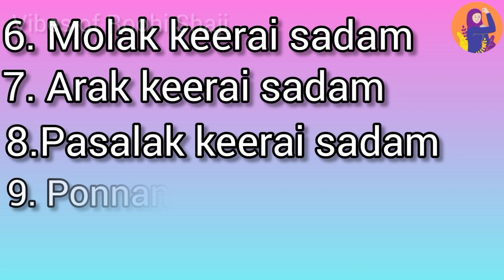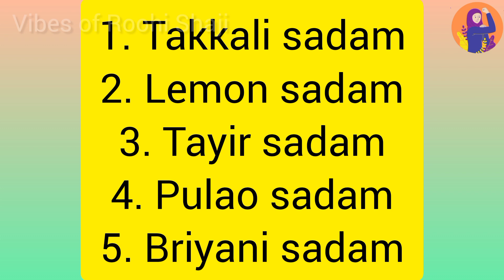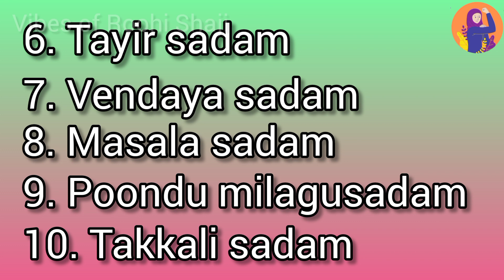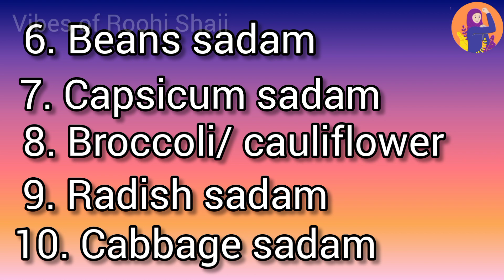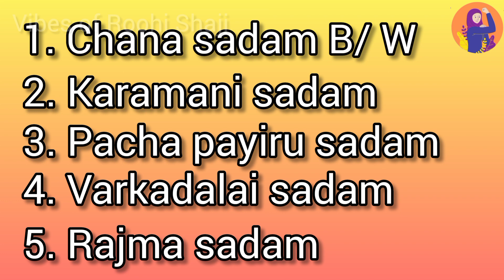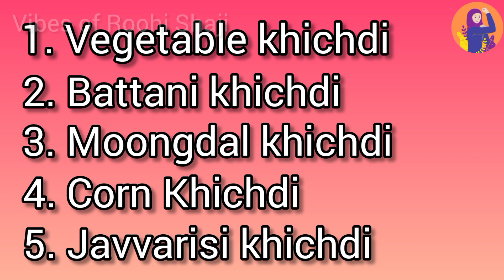தமிழில் 1௦௦ க்கும் மேல் HEALTHY SCHOOL LUNCH BOX IDEAS PART 2, LUNCH IDEAS FOR SCHOOL STUDENTS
Hi Friends, Assalamu Alaikkum
  This video is about fully rice lunch box ideas, it will help you lot in your kids lunch preparation. Try to give minimum level of food with good quality ingredients.
As a Teacher i am going to share some good videos for  students. especially for their good health.I hope you enjoyed my video.

YOU CAN CHEER UP ME BY GIVING SUPER THANKS GIVEN IN MY VIDEOS BELOW